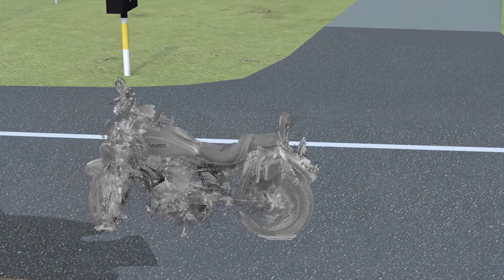Motorcycle Accident Animation